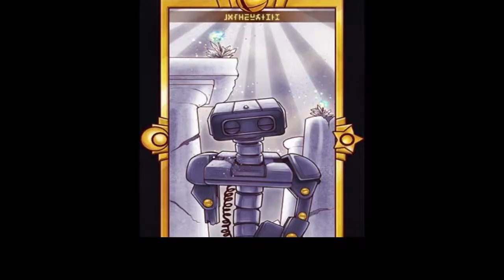RAP: MUCHO MAINCRA ♫ y SMASH ♫ (cover)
hoy tengo ...un RAP de MUCHO MAINCRA ♫ o yea ♫ (cover) ..humm ..aja , shi musho maincra pero musho  SMASH , cubito, un cubito en smash, que diga en maincra , MAAAAAINCRA !
-- Disfrútalo---